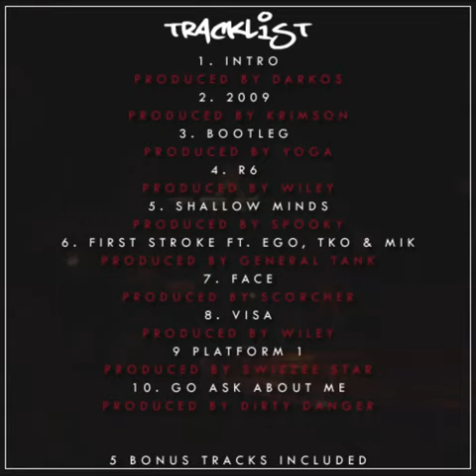Merky Ace - Statement 1 (Prod. by Smurf)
Track 11 from Normal 2009